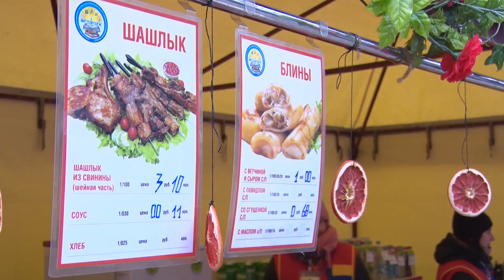Простились с зимой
Жители активно принимали участие в развлечениях, спортивных состязаниях и угощались горячими блинами.